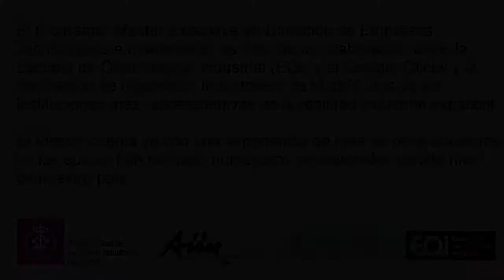Miguel Aguilar habla del Master en Dirección de Empresas Industriales y Tecnológicas (Madrid)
Por qué cursar un Master en Dirección de Empresas Industriales y Tecnológicas (Madrid) en EOI.

Sea como directivo de una empresa ya existente o como emprendedor de tu propia start up, los mercados te van a exigir competencia en todas las áreas de la empresa. No puedes generar valor neto si no controlas el modelo completo de negocio y te sientes capaz de organizarlo con eficacia. Y ni tu formación de partida ni tu experiencia profesional bastan para eso. Necesitas visión global, conocimiento empresarial y habilidades directivas. Aumentar tu capital humano en esa dirección será, con seguridad, la inversión más rentable que puedas hacer, especialmente cuando es máxima la exigencia de empresas e inversores. EOI, a través de este Master te ofrece superar el concepto de formación continua y saltar a otro ámbito de oportunidades profesionales, justo en las áreas económicas que más van a crecer en los próximos años.